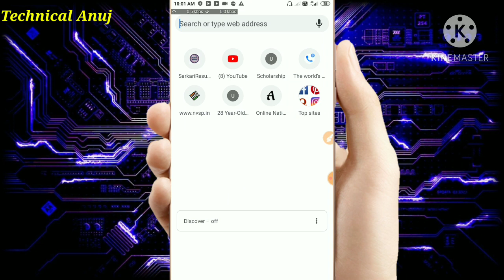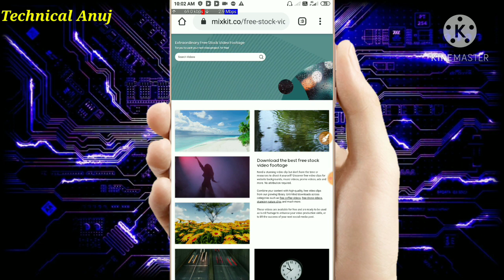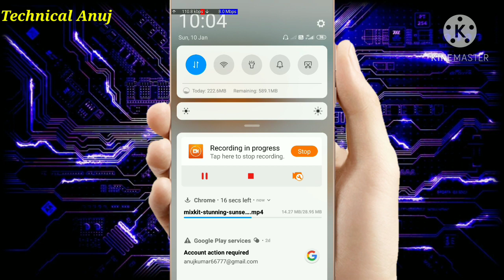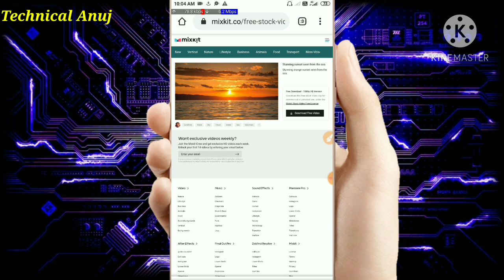How To Make Money On YouTube 2021 | Copyright Free Videos Music And Photos | Get Free Sound Effect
Hi

Dosto Aaj ki is video me Maine aapko bataya hai ki copyright free image video music sound effects ye Sab kaha se download kar sakte hai taki ham jab inhe use kare YouTube video me to copyright strike na aaye